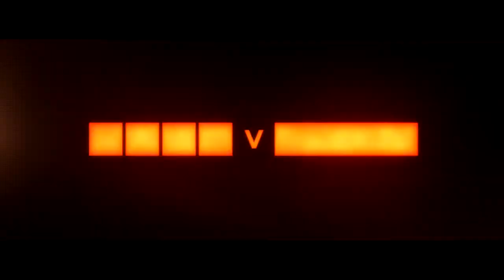EVOLVE 4v1 Survival Guide Trailer